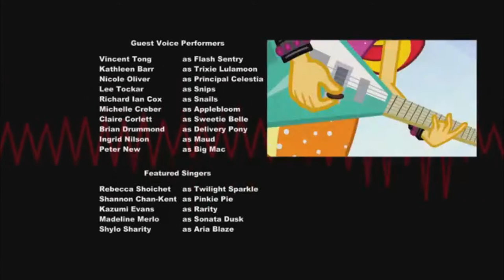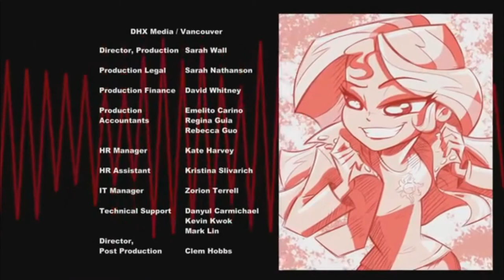Shine Like Rainbows {Cover} ~ MLP:Equestria Girls - Rainbow Rocks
Warning: My Applejack voice is way too country and it's annoying to listen to soo be warned for the beginning. Actually all of my voices were off...weird.  I try mann I try.  I don't know if I want to take a break from Rainbow Rocks to get other stuff out or just get these songs out of the way.  We'll see.  I'm really waiting for a 'Tricks Up My Sleeve' instrumental.